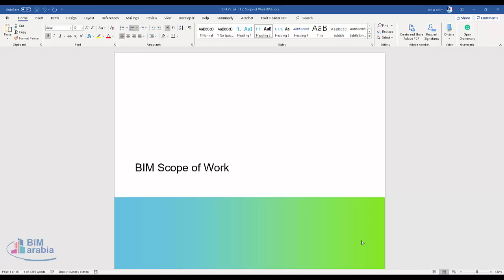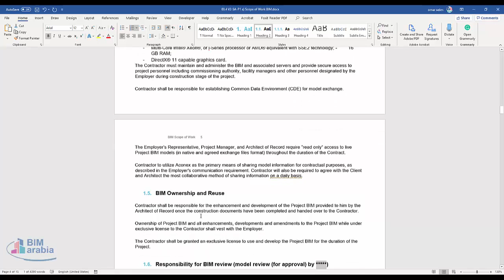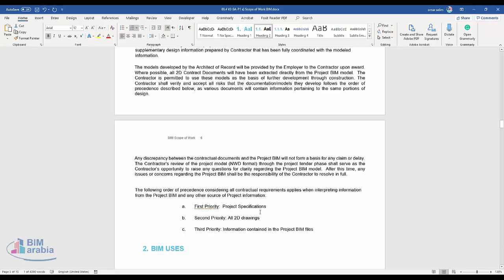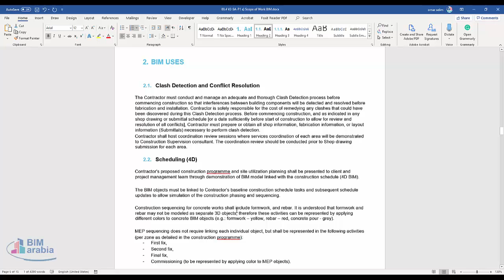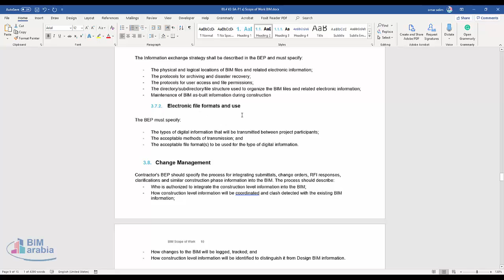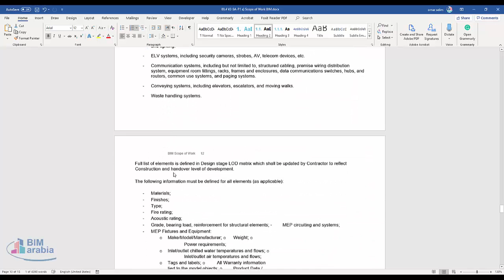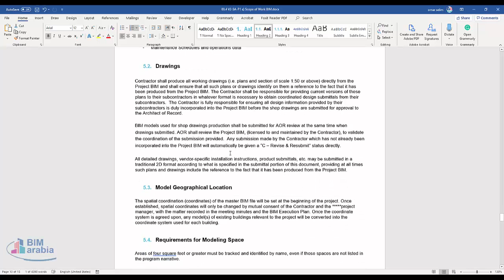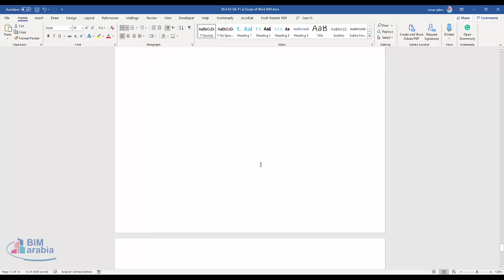BIM Scope of Work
1.  General 4
1.1.  Introduction 4
1.2.  Statement of Purpose 4
1.3.  Tender submission requirements 4
1.4.  IT infrastructure 4
1.5.  BIM Ownership and Reuse 5
1.6. Responsibility for BIM review (model review (for approval) by ) 5
1.7.  Change Management 5
1.8.  Relationship of BIM Requirements to other Requirements 5
2.  BIM USES 6
2.1.  Clash Detection and Conflict Resolution 6
2.2.  Scheduling (4D) 7
2.3.  Record BIM 7
2.4.  Facility Management 7
3.  BIM EXECUTION PLAN (BEP) 8
3.1.  BIM Staffing Plan 8
3.2.  Model Progression and LOD Matrices 9
3.3.  BIM Process Design 9
3.4.  Schedule of deliverables 9
3.5.  Model Structure 9
3.5.1.  File Naming Structure 9
3.5.2.  Model Structure and Division of Modelled Information 9
3.5.3.  Measurement and Coordinate Systems 10
3.6.  Software and Operating Systems 10
3.7.  Electronic Communication Procedures 10
3.7.1.  File Access and Archiving 10
3.7.2.  Electronic file formats and use 10
3.8.  Change Management 10
3.9.  Construction Management 10
3.10.  Facility Management 11
4.  INTEROPERABILITY 11
4.1.  BIM Software 11
4.2.  Open Source File Formats/Open Standards 12
5.  MODELING REQUIREMENTS 12
5.1.  General 12
5.2.  Drawings 13
5.3.  Model Geographical Location 13
5.4.  Requirements for Modeling Space 14
5.5.  Contractor BIM Deliverables 14
5.5.1.  Models 14
5.5.2. BIM-FM database 14
5.5.3. Digital Deliverables 14

1. General
1.1. Introduction
This document defines the Contractor‘s scope of work and deliverables for using Building Information Modeling (BIM). The Contractor’s response should include the below tasks and deliverables within its proposal.

1.2. Statement of Purpose
If used effectively, BIM provides opportunities to improve facility quality while maintaining or reducing facility cost. In addition, BIM creates opportunities for reusing data for multiple purposes, including operation and maintenance of Client’s facilities. During Construction phase of the project use of BIM results in acceleration of works on site and reduces engineering time. To achieve these ends, the BIM must be structured appropriately. This document describes requirements for use of Building Information Models (BIM) during construction phase of the project.

1.3. Tender submission requirements
As part of tender submission Contractor must provide preliminary BIM Execution Plan (BEP) describing strategy approach to BIM on the project. The preliminary BEP shall include as a minimum the following: -  Proposed IT Infrastructure;
- Statement of Planned Project BIM Uses, including detailed interpretation of the contractual BIM use requirements, as well as any optional BIM uses the Contractor plans to utilize for their own benefit; -  List of BIM models and disciplines;
- BIM deliverables files and formats;
- BIM Software for model production, coordination and other uses;
- BIM Consultants and Sub-Contractors (if contractor is planning to outsource BIM works);
- Detailed strategy statements, diagrams, tables, etc. to describe how planned BIM uses will be managed;  -  Project Org chart including BIM team;

In addition, Contractor must describe its previous BIM experience and proposed Project BIM team, including names, job titles, description of responsibilities and contact information in order that the Project Manager and/or AOR (Architect of Record) may set up an interview. The proposal must also describe how its staff prior BIM experience relates to specific BIM deliverables and tasks within the Contractor’s scope of work or proposal.

1.4. IT infrastructure
Contractor must have, or must obtain at its own cost, sufficient software licenses and computer hardware to adequately perform the services required.

Contractor must provide software license Revit and Navisworks (Autodesk) for use of BIM Engineer ( ) on site.

Hardware specification:
- Multi-Core Intel® Xeon®, or i-Series processor or AMD® equivalent with SSE2 technology; -  16 GB RAM;
- DirectX® 11 capable graphics card.
The Contractor must maintain and administer the BIM and associated servers and provide secure access to project personnel including commissioning authority, facility managers and other personnel designated by the Employer during construction stage of the project.